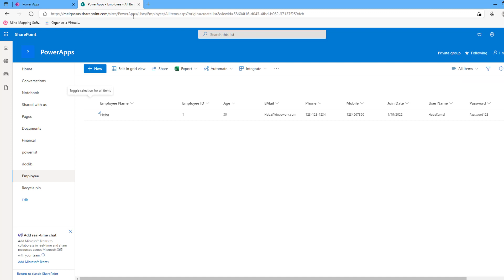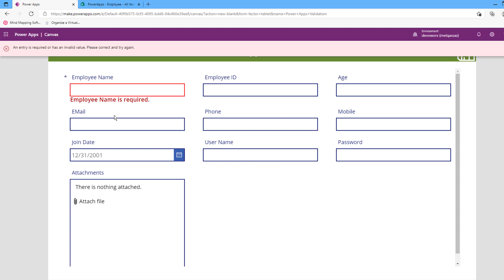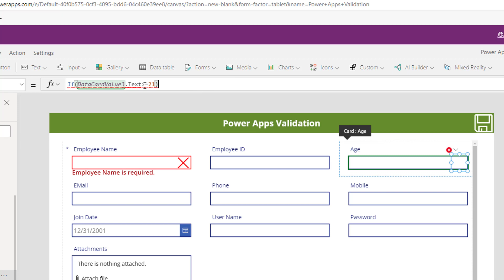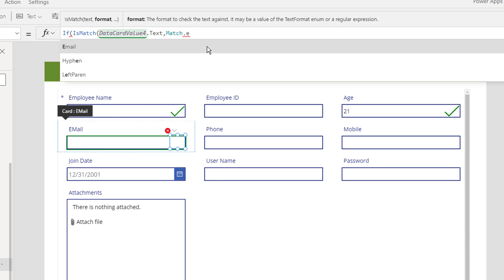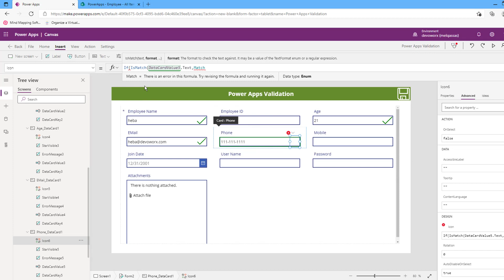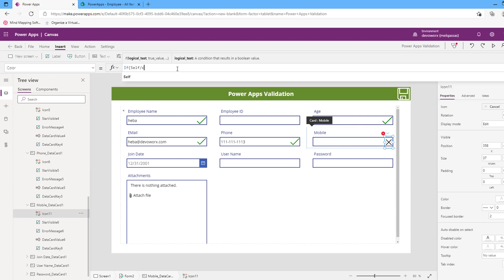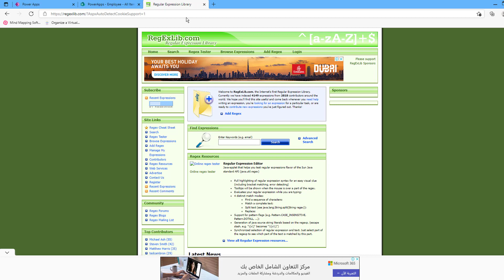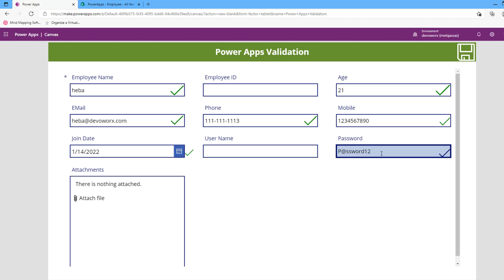PowerApps validation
you can cheeck this article

in this video we will learn how to validate Power Apps form controls on and before submit
00:00 intro to PowerApps Validation
00:49 Connect to sharePoint
01:41 Validate PowerApps on submit
02:52 PowerApps Validation before Submit
03:05 PowerApps requierd field validation
04:29 PowerApps number validation
04:53 PowerApps Validate age depend on condition
06:20 PowerApps email validation
08:16 PowerApps phone validation
10:51 PowerApps mobile validation
11:47 PowerApps datepicker validation
13:47 powerapps Password validation
15:10 Ask debug.to